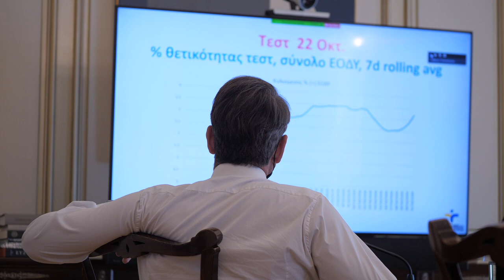Τηλεδιάσκεψη του Πρωθυπουργού Κυριάκου Μητσοτάκη με τους 13 Περιφερειάρχες της χώρας